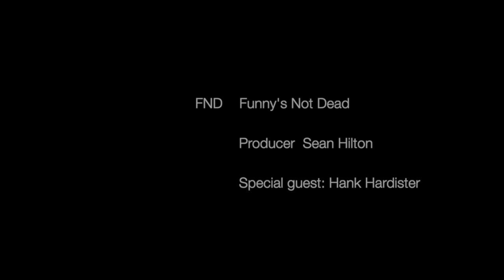Hank Hardister ￼on FND “Funny’s Not Dead” 11/20/22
Very inspired and grateful to have had Hank Hardister, sharing his experience, strength, and hope in the comedy business.